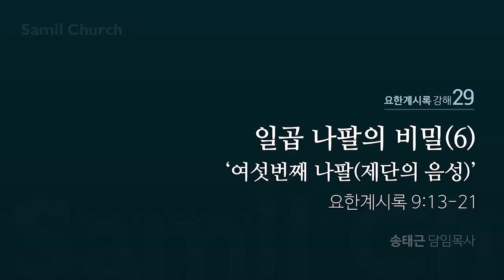CLTV파워강좌_송태근 목사의 요한계시록 (29회)_'일곱 나팔의 비밀 (6)'